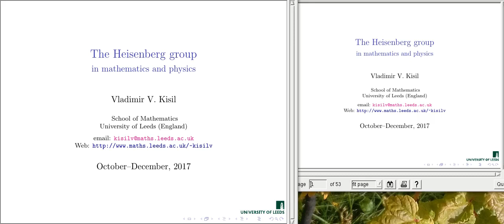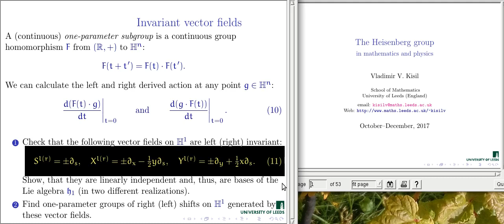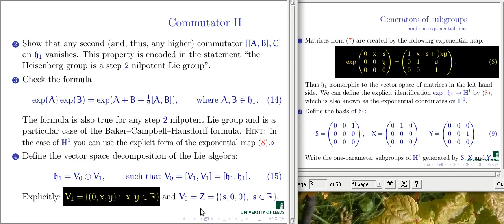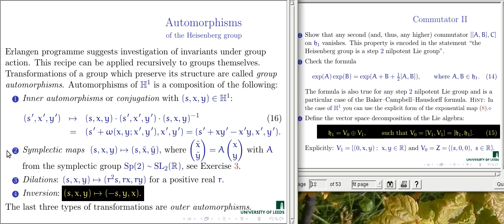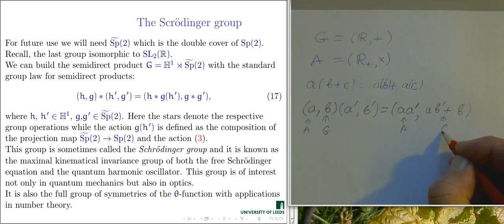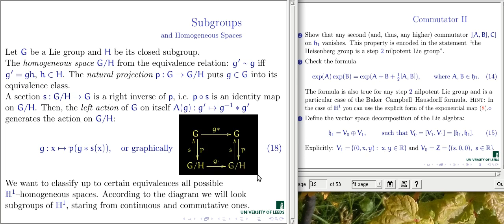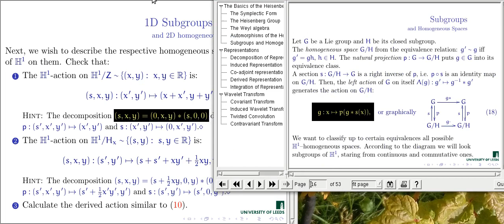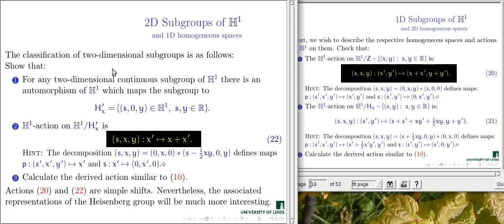The Heisenberg group: Lecture 2 (2017)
1. Revision of the Heisenberg group and Weyl algebra basics
2. Automorphisms of the Heisenberg group: inner and outer
3. The Schrodinger group and semi-direct product
4. Classification of 1D and 2D continuous subgroups of the Heisenberg group
5. Actions of the Heisenberg group on 1D and 2D homogeneous spaces